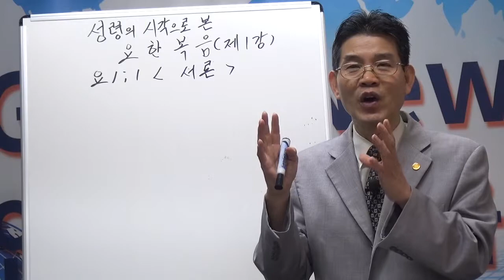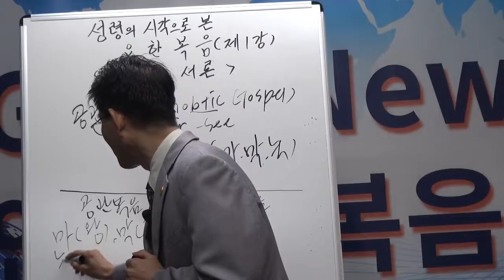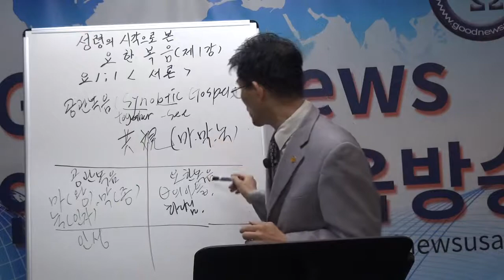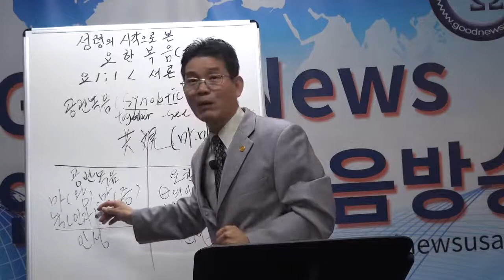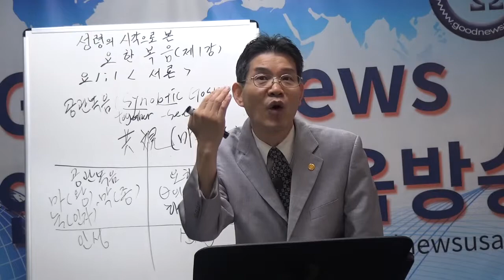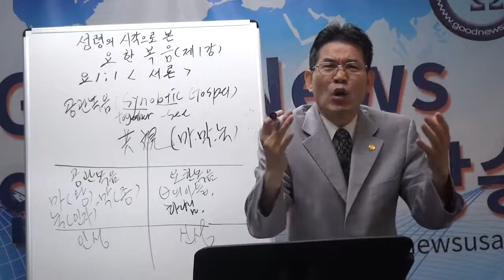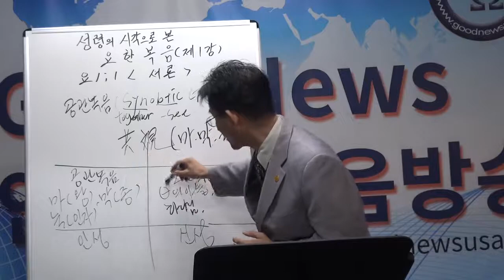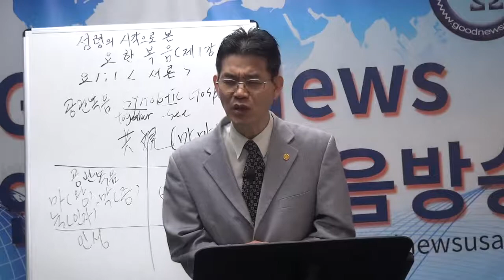정상인목사 성령의시각으로본 요한복음1강